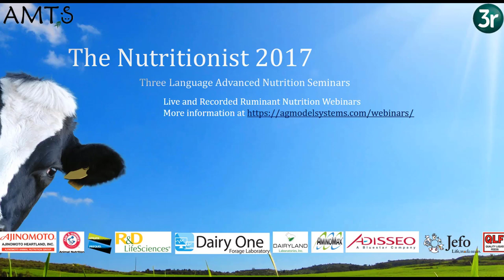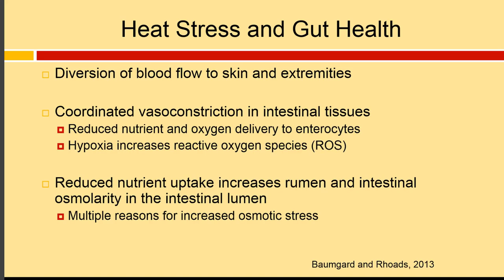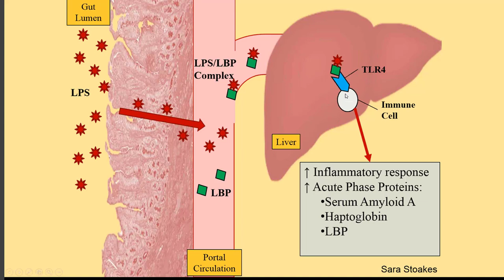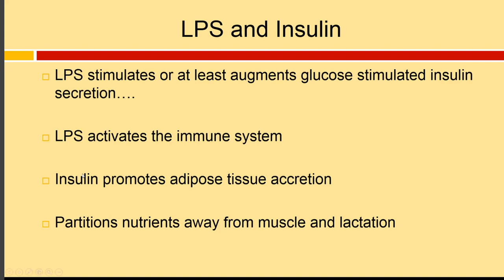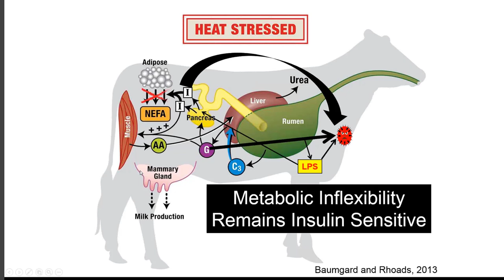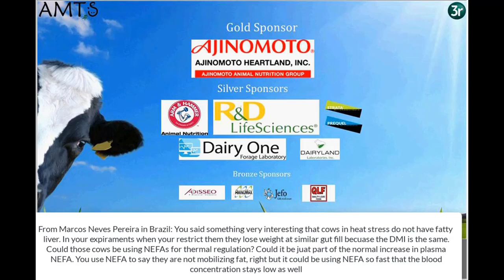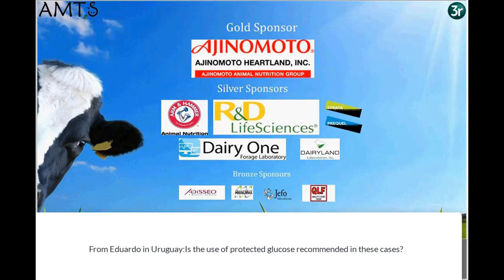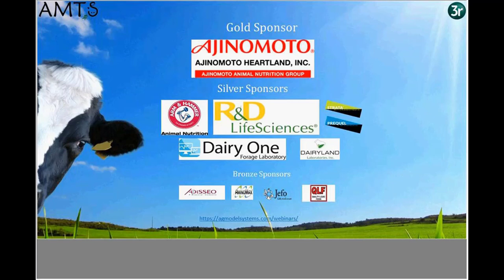The Nutritionist 2017 Baumgard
Dr Lance Baumgard presents on leaky gut, heat stress, and ketosis
Dr Baumgard presented work he has been doing in the area of leaky gut and the effects it may have on milk production and animal performance. He has evaluated how heat stress alters post-absorptive fuel selection in growing and lactating farm animals. He also focuses on the mechanisms that govern nutrient partitioning during the transition period of lactating dairy cows.  His primary goal is to identify nutritional strategies that can improve productivity and production efficiency in monogastrics and ruminants.